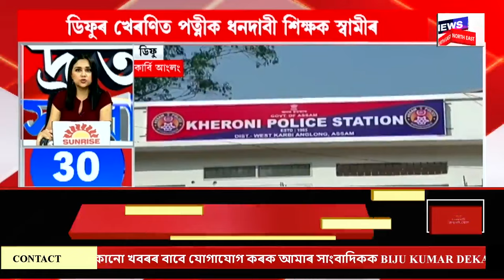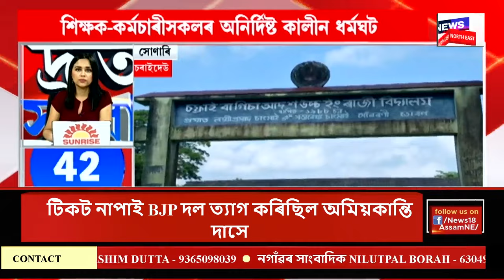SPEED NEWS | দ্ৰুত সংবাদ : গোৱাৰ পানজিমৰ আদালতত হাজিৰ মহা প্ৰৱঞ্চক Dipankar Barman ক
SPEED NEWS | দ্ৰুত সংবাদ | গোৱাৰ পানজিমৰ আদালতত হাজিৰ মহা প্ৰৱঞ্চক দীপাংকৰ বৰ্মনক
* দেওবাৰে সন্ধিয়া গোৱাত গ্ৰেপ্তাৰ কৰা হৈছিল মহা প্ৰৱঞ্চক দীপাংকৰ বৰ্মন
*  DB ষ্টকৰ নামত ৭ হাজাৰ কোটি টকা লুণ্ঠন কৰি গোৱাৰ পানজিমত আত্মগোপন কৰি আছিল মহা প্ৰৱঞ্চক দীপাংকৰে